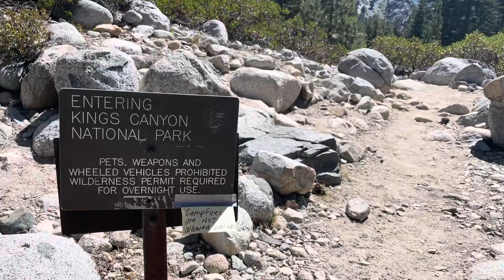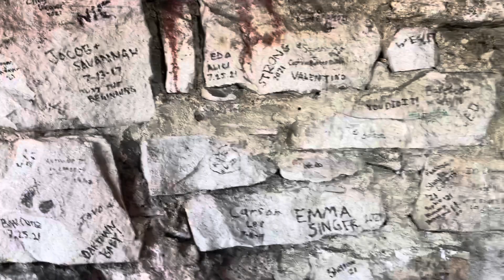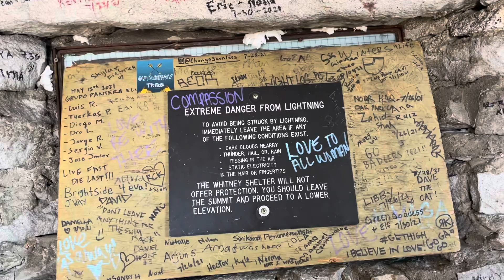John Muir Trail 2021 Finding Peace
SOBO JMT thru hike August 24th- September 8th.